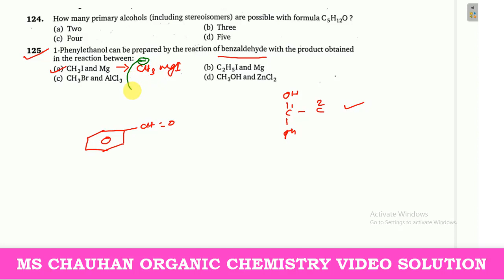121 TO 125,ALCOHAL ,ETHER,EPOXIDES ,MS CHAUHAN ORGANIC CHEMISTRY VIDEO SOLUTION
,ALCOHAL ,ETHER,EPOXIDES ,MS CHAUHAN ORGANIC CHEMISTRY VIDEO SOLUTION